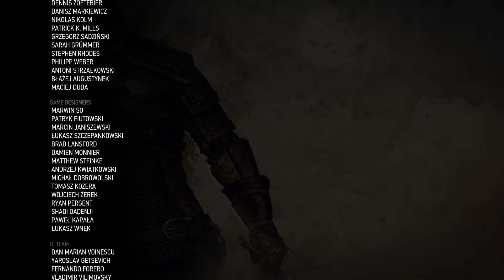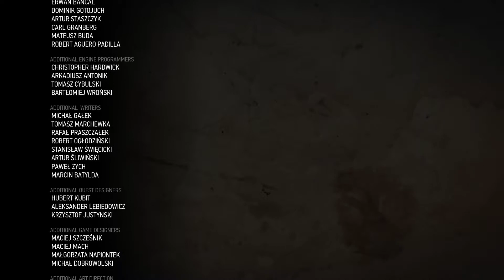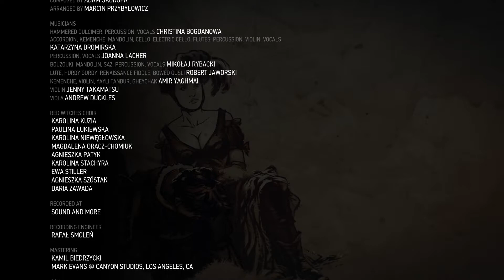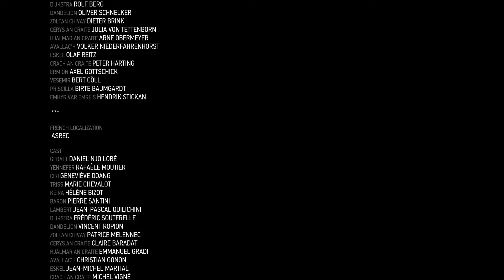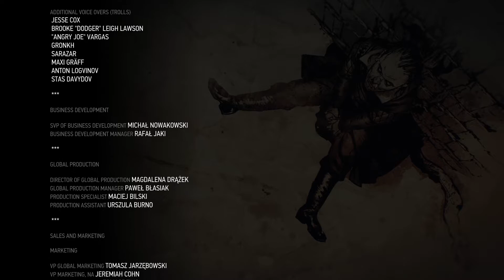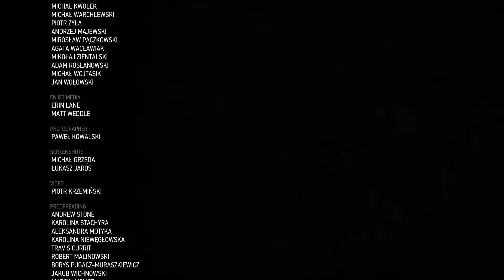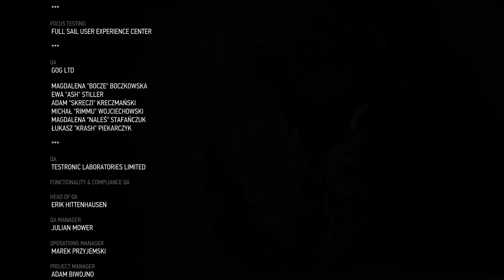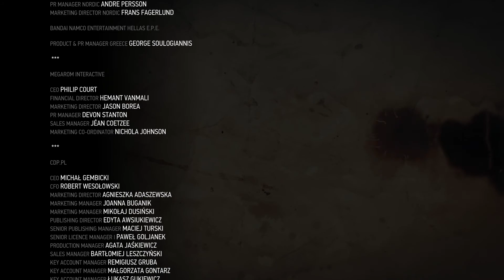The Witcher 3: Wild Hunt - Episode #122 - Finale [Part 3/3]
The world is in a state of change in the midst of dark times as the mysterious and otherworldly army known as the Wild Hunt invades the Northern Kingdoms. It's Geralt's mission to find and help his young witcher protégé Ciri before it's to late! But are they the key to stopping the cataclysmic rampage of the Wild Hunt?